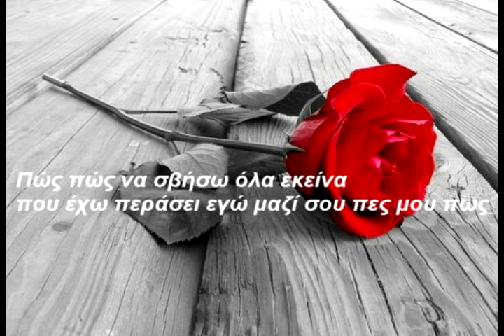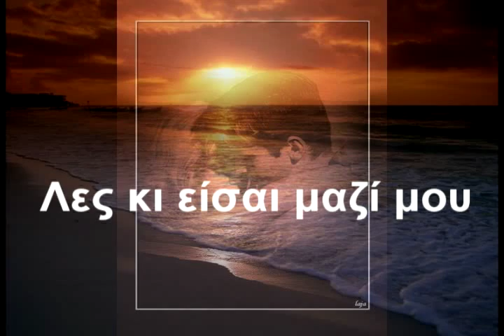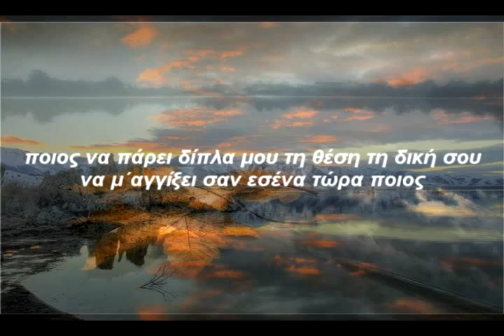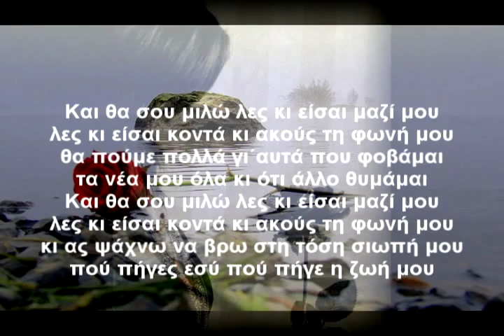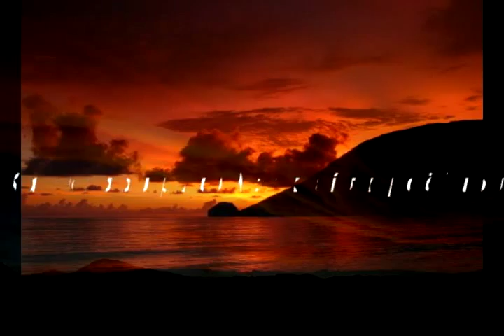Les kai eisai mazi mou.